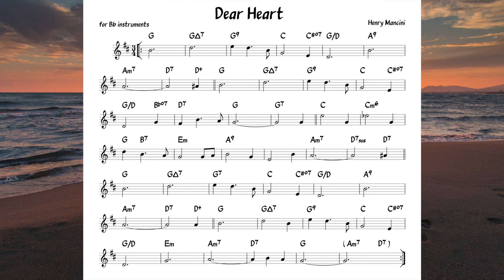Dear Heart (Mancini) Backing track + score for Bb instruments